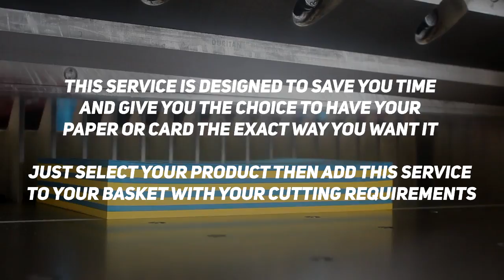The Paper Guillotine Video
Please use this if you require a card to have an extra finish to it, these options are designed to save you time.